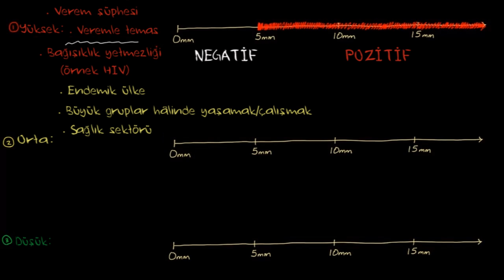PPD'nin Yorumlanması (Sağlık Bilgisi ve Tıp)